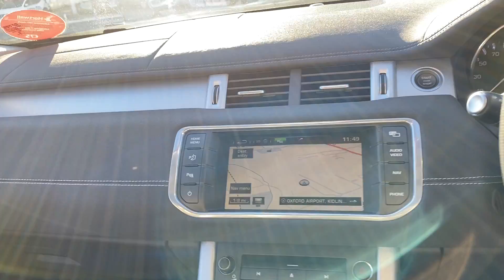OV64 RKK Range Rover Evoque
Range Rover Evoque SD4